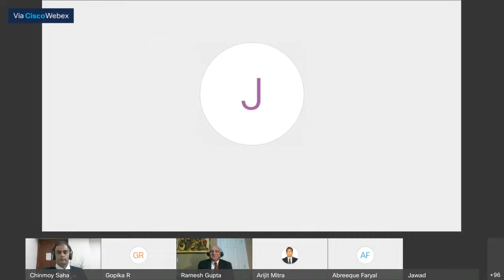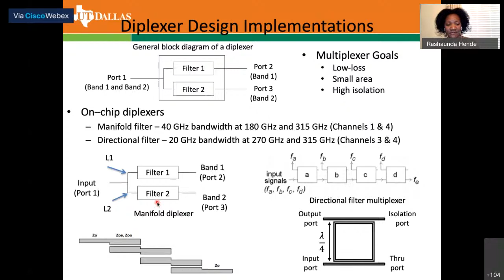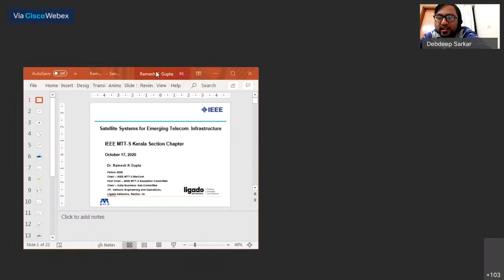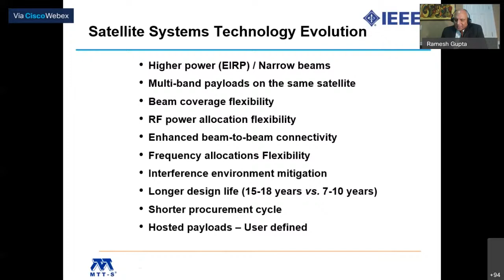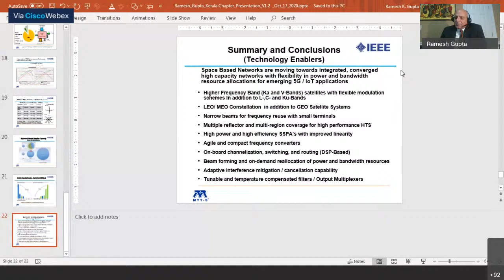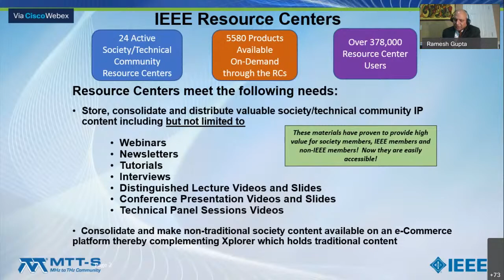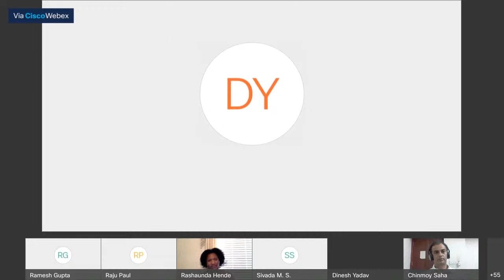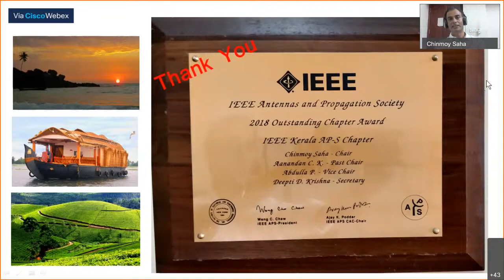L4 Technical talks by Dr Ramesh Gupta and Dr Rashaunda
L4 (Learn from Leaders, Learn from Legends) technical talks and Panel Discussion

*Speakers: Dr Rashaunda Henderson, Dr Ramesh Gupta
*Topics of talk: Integration and Packaging Strategies for millimeter wave CMOS (Dr Rashaunda Henderson), Satellite systems for Emerging Telecom infrastructure (Dr Ramesh Gupta)
*Panel Discussion topic: IEEE MTT-S role in expansion of educational and research opportunities